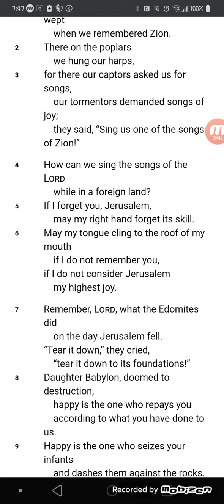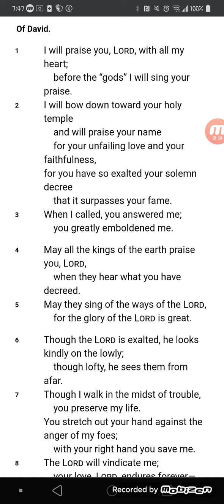Psalm 137 and 138